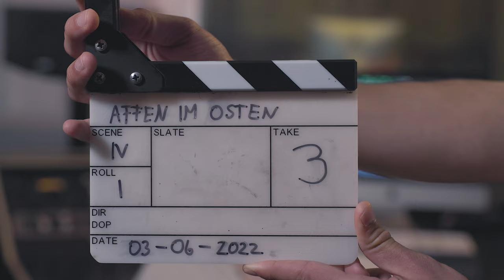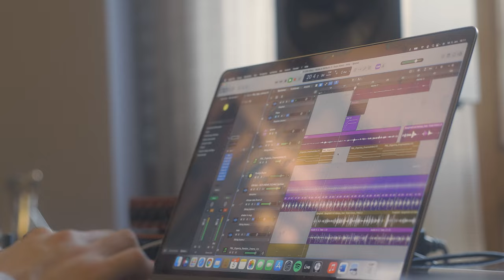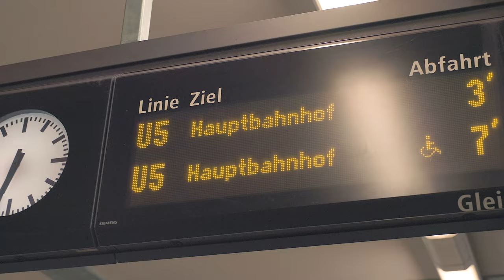Affen im Osten - Documentary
This short documentary is about the background and inspirations of Numa & RWBeatz's latest album "Affen im Osten". It also deals with the close collaboration with Berlin based sound engineer Dan Meyer, who contributed a lot to how incredibly great the final product sounds.

Assistant: Dilinna Ike

Numa 将来 (Shourai) Productions 2022